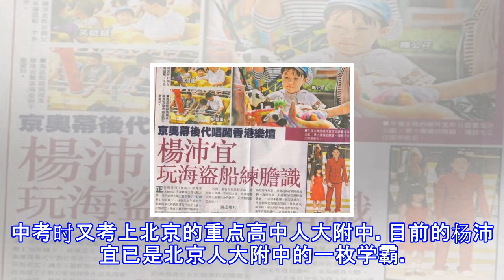7岁歌声惊艳奥运会，却因形象不好被林妙可顶替，如今美到认不出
7岁歌声惊艳奥运会，却因形象不好被林妙可顶替，如今美到认不出
7岁歌声惊艳奥运会，却因形象不好被林妙可顶替，如今美到认不出 猫眼电影 08月08日16:37 关注 确定不再关注此人吗 确定取消 2018年8月8日，距离2008年北京奥运会已经过去了整整十年。这个全世界瞩目的盛会第一次在北京举行，吸引了世界瞩目，作为东道主中国被评价为举办了一场“无与伦比”的盛会。在有着如此重大影响力的舞台上，童星林妙可作为年纪最小的歌手登上了舞台。她的一首《歌唱祖国》唱出了所有中国人的骄傲，她的歌声童真动听，外表乖巧可爱。从此林妙可成了一夜爆红的童星。然而，事后却报道出开幕式上唱歌的声音并不是林妙可，唱出如此优美歌声的另有其人。她就是杨沛宜，当年两个小女孩一同被选上参加开...